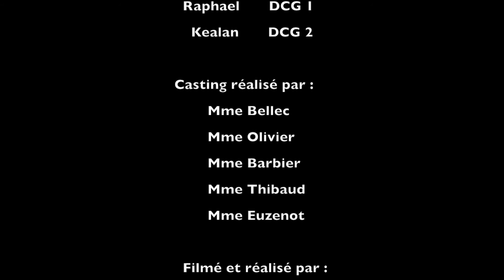PRESENTATION DCG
Présentation réalisée par et avec des étudiants du Diplôme de Comptabilité et de Gestion des étudiants du Sup'Javouhey Brest. Le DCG, licence de comptabilité et de gestion,  est un diplôme exigeant qui offre de multiples débouchés ( emplois et poursuite d'études en comptabilité, contrôle de gestion, direction des ressources humaines, banque, systèmes d'information, logistique, ...).